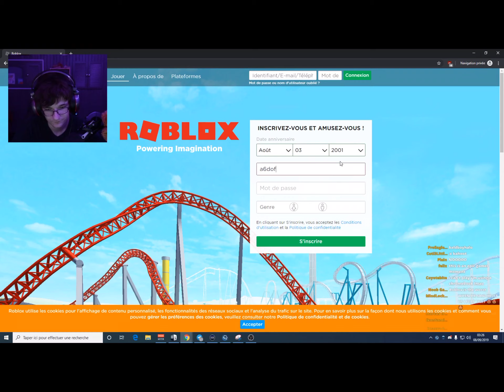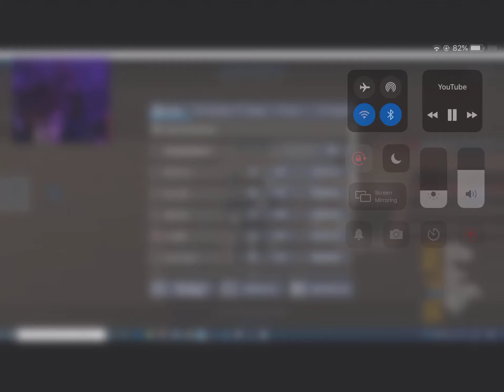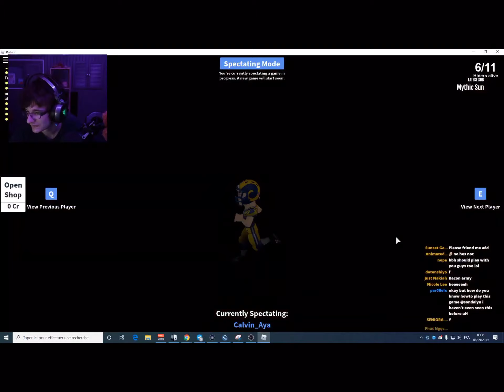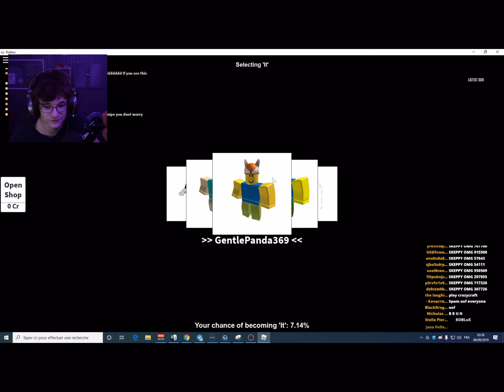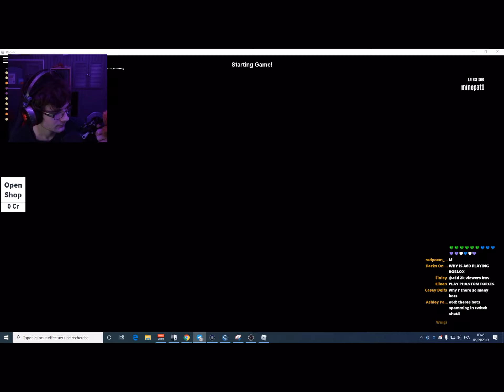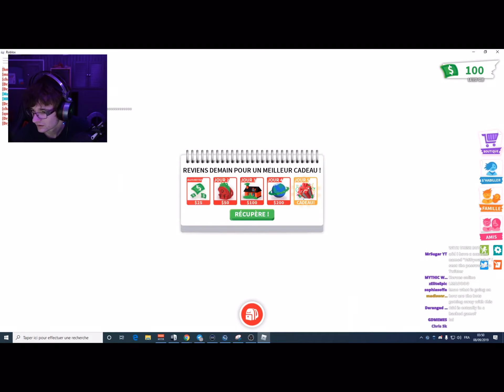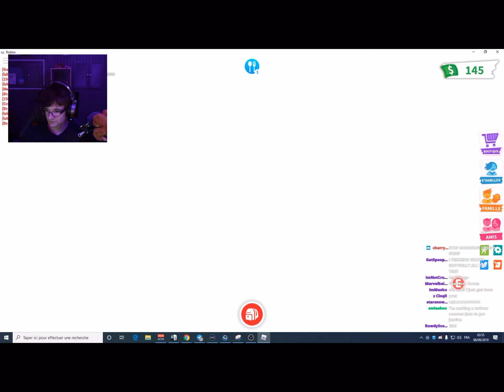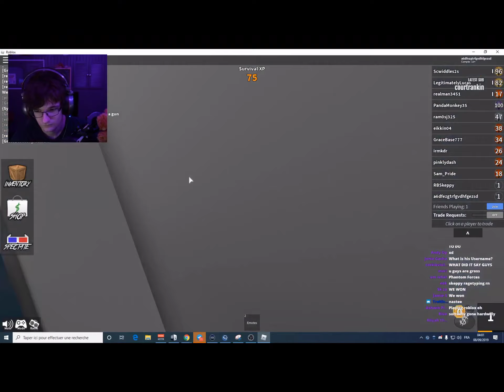Roblox [a6d] Includes swearing 🤬